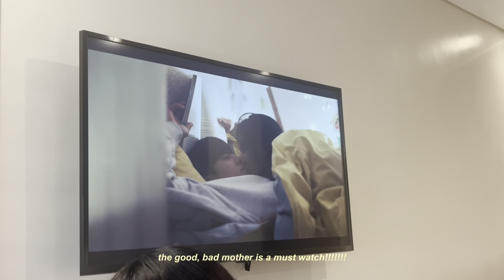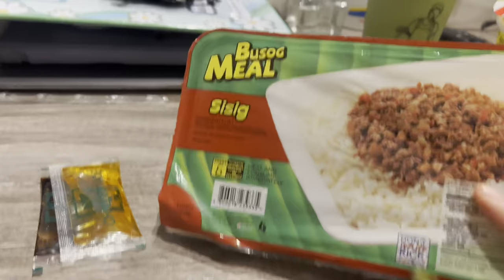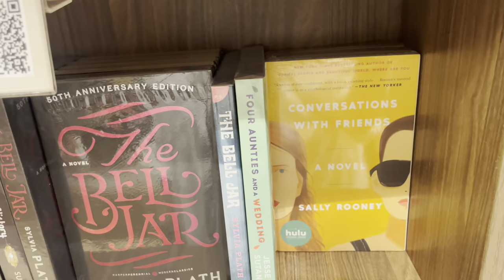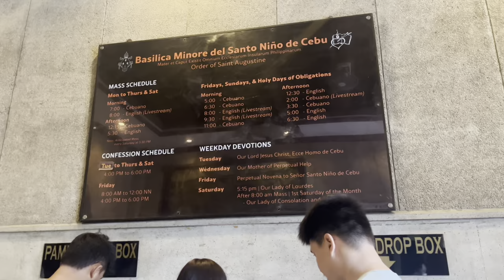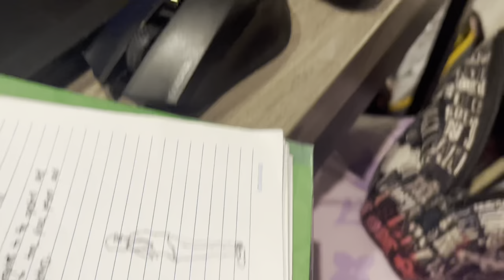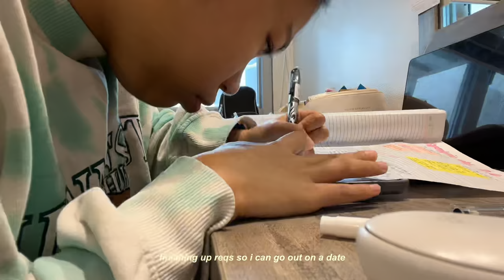week 2 of psych duties, going out on dates (eating out a lot), discovering strawberry milk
Hey there,

Am I officially back from a three-month-long hiatus? 🤔

In this episode, join me as I go out on dates and enjoy the noms.🍔 Ella B has made a great discovery of strawberry jam and milk, 🍓 to which many followed suit hahaha. Since I don't get to film 📹 what happens during duty, 🏥 you'll most likely see post-duty clips, (kayo na mag adjust, imagine nalang what I do sa hosp.) I don't think this is counted as a "day in my life" content 📆 but a mukbang video instead LOL. 🥢

I hope you enjoy this upload because it took all my willpower to edit once again. 😅👍

Love, jyuvenile

[files: justanotherday]